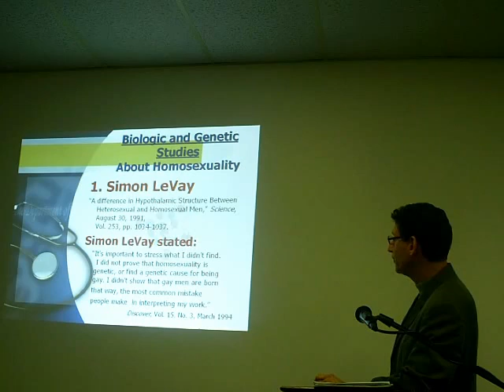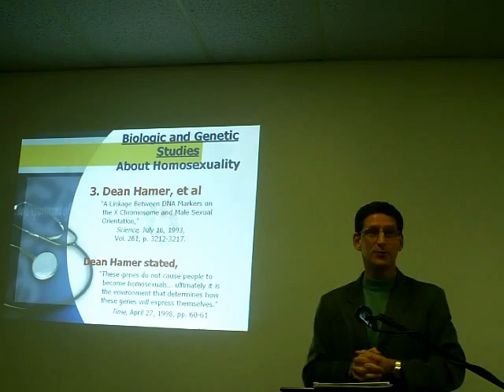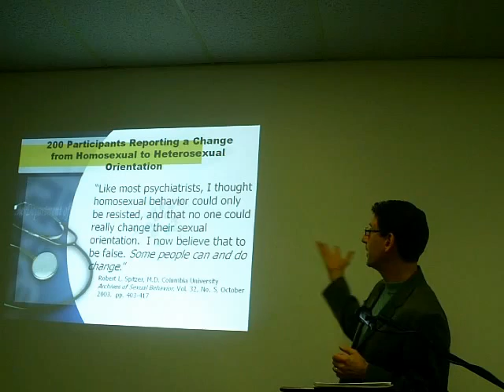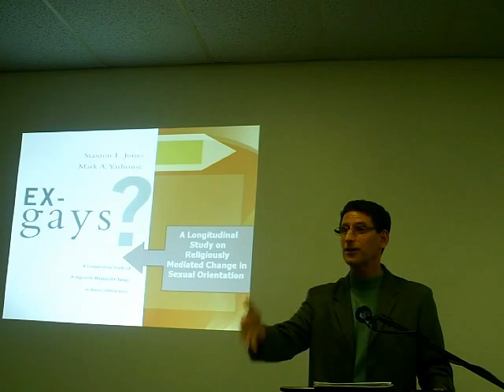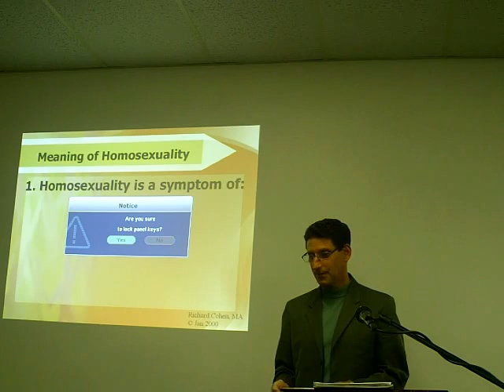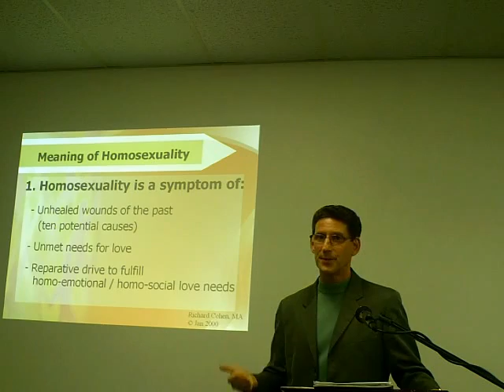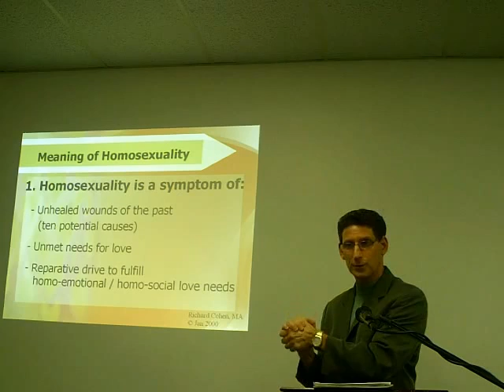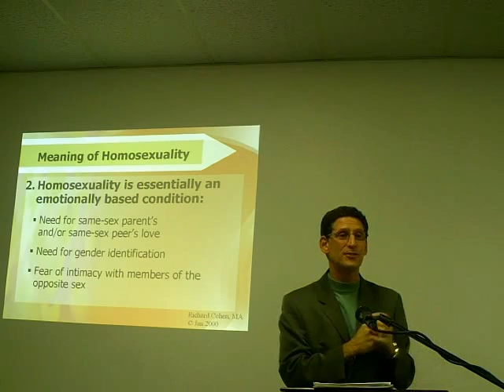Cohen 1-2.swf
Richard Cohen  HA Conference How real is change from homosexuality